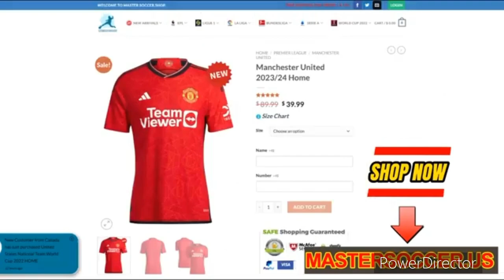Saudi arabia 2-2 Nigeria | All Goals Highlights | International Friendly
Welcome to EpicsSports_01, the official home of football on YouTube. This is the place for the most recent Highlights matches , our most recent videos on football editorial, features from the world of football.